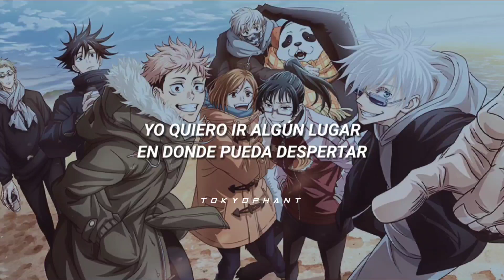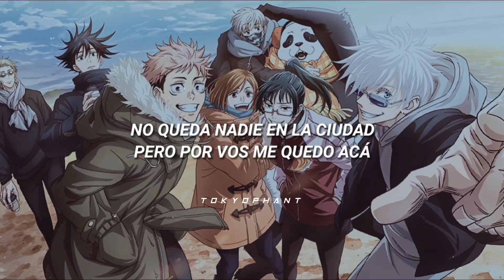Esta canción seguramente te hará recordar a alguien especial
🏁 pasen ideas para títulos ajskk

▪︎ tokyophant

[ tags]

cae el sol
cae el sol airbag
airbag letra
airbag cae el sol
airbag audio
airbag letra
jujutsu kaisen edit
HD
2022
letra
lyrics
topic
trend

• todos los créditos a los autores de dicho material utilizado en la realización de este vídeo, ya sea: anime, serie, etc.